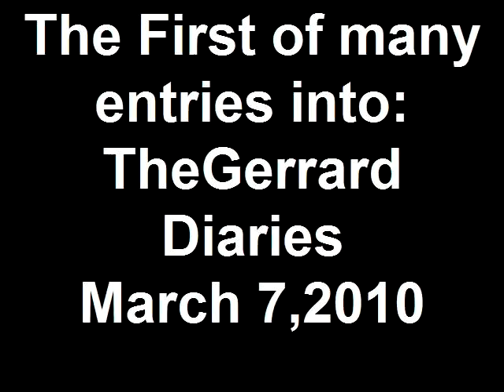The First of many entries into: TheGerrard Diaries March 7, 2010